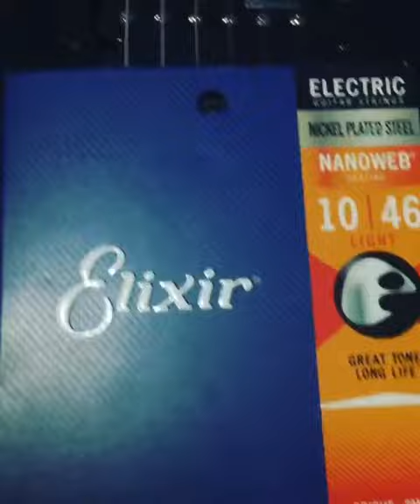regulated guitar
clean fret - elixir string 10 46 - guitar tuned for tuning Db - standard Db - polished fret - polished body - Guitar Ltd MH 10 -    Music for the hate of poland